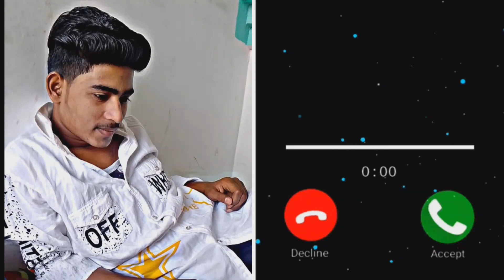New Ringtone 2023 Mobile Ringtone Ringtone Ringtone